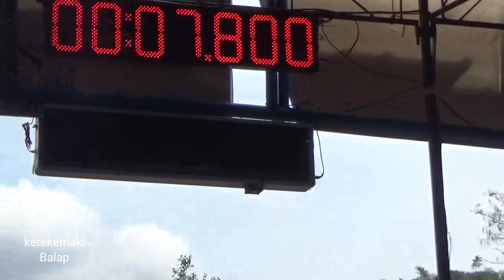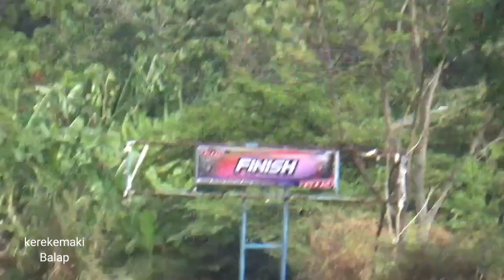NGERI!! TIMER 7,7 DETIK" F1ZR 116 CC TU TKBRT RACING KLATEN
YAMAHA F1ZR TKBRT RACING KLATEN